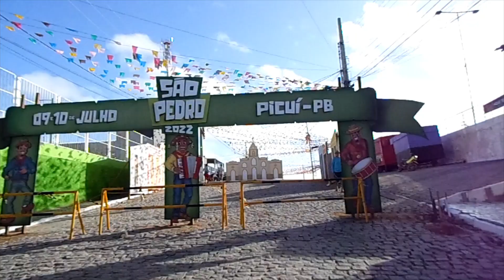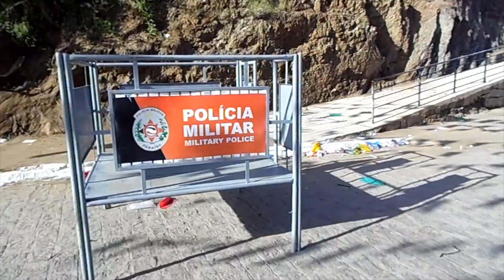SÃO PEDRO EM PICUÍ PB,TERRA DA CARNE DE SOL.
VENHA PARA NOSSA FESTA DE SÃO PEDRO NA CIDADE DE PICUÍ.DIAS 9 E 10 DE JULHO DE 2022.